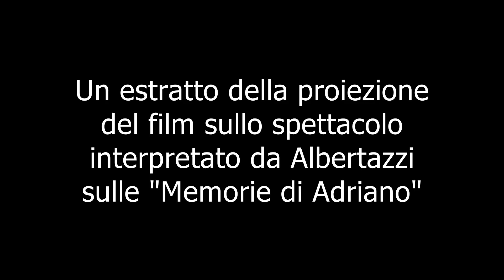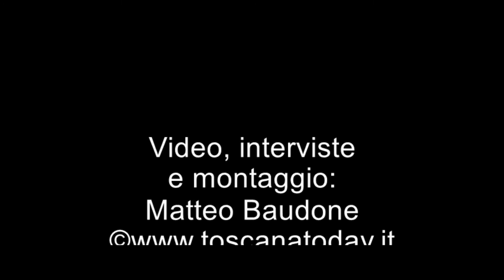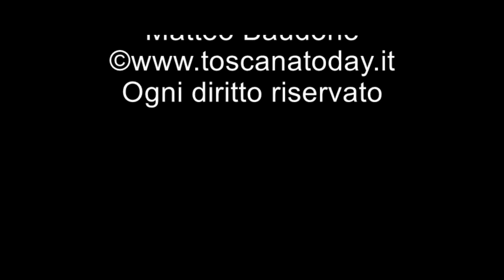Toscana Today - Il film di Matteo Raffaelli con Albertazzi a Villa Bertelli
Le nostre telecamere hanno potuto documentare la proiezione del film di Matteo Raffaelli sullo spettacolo "Memorie di Adriano" con Giorgio Albertazzi